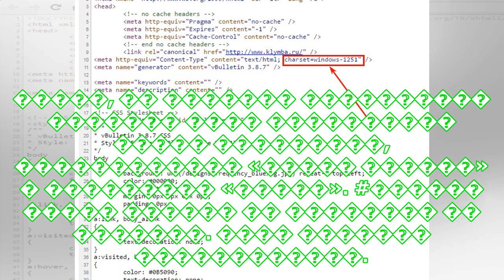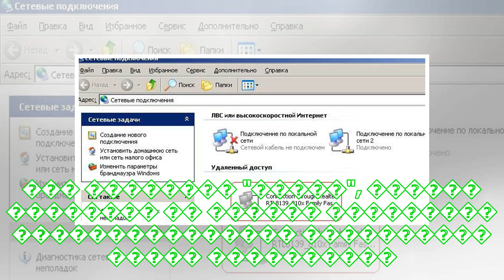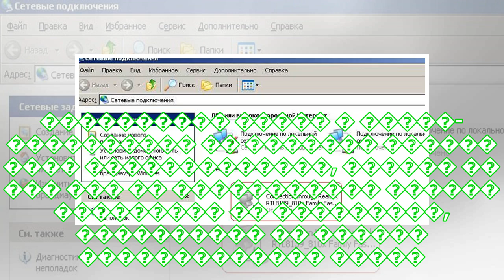"пїЅпїЅпїЅпїЅпїЅпїЅпїЅпїЅ пїЅпїЅпїЅпїЅ пїЅпїЅпїЅпїЅпїЅпїЅ": пїЅпїЅпїЅпїЅпїЅпїЅ 9 пїЅпїЅпїЅпїЅпїЅпїЅ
"пїЅпїЅпїЅпїЅпїЅпїЅпїЅпїЅ пїЅпїЅпїЅпїЅ пїЅпїЅпїЅпїЅпїЅпїЅ": пїЅпїЅпїЅпїЅпїЅпїЅ 9 пїЅпїЅпїЅпїЅпїЅпїЅпїЅпїЅ пїЅ пїЅпїЅпїЅпїЅпїЅпїЅ пїЅпїЅпїЅпїЅпїЅпїЅпїЅ пїЅпїЅпїЅпїЅпїЅпїЅпїЅпїЅпїЅ пїЅпїЅпїЅпїЅпїЅпїЅпїЅпїЅпїЅ (пїЅпїЅпїЅпїЅпїЅ)